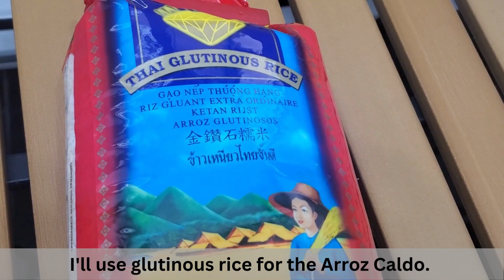Simple Joys During Winter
Sometimes, it is during the quiet moments that we find simple joys.  Harvesting homegrown green onions, enjoying a warm bowl of Arroz Caldo, cleaning the house, doing some self-care activities or organizing for the coming workday can bring unexpected joys.

I don’t have a green thumb. At least I haven’t found mine.  But when I bought green onions with healthy roots, I wanted to know if I can grow these indoors.  This video chronicles how I grew herbs from store-bought green onions and topped my Arroz Caldo dish with it during a snowmaggedon.  It also shows me finding sparks of happiness through cleaning the house, indulging in self-care and preparing for the work week.

Also, visit my canadianimmigrantstory.com blog to learn more tips, resources, and stories that can help you thrive in Canada.